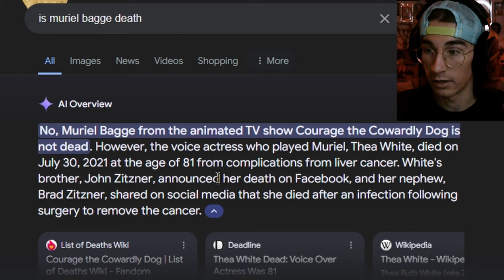COURAGE THE COWARDLY DOG GAME?!!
I was not expecting this to happen to Courage. I don't know how he'll recover or where he'll go, but I wish the best for him in this troublesome time. Keep going Courage, I know you can pull through